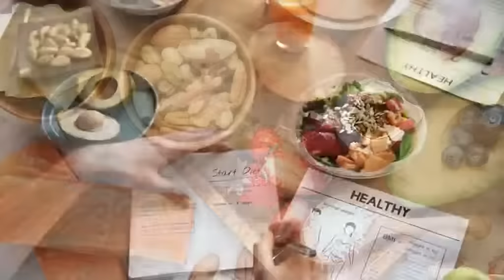Join Leading Network of dietitiansworldwide.com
Are You A Registered Dietitian, Registered Nutritionist or a Weight Loss & Management Professional, Dietitians Worldwide or Nutritionist Worldwide The Leading Network of Health Professionals